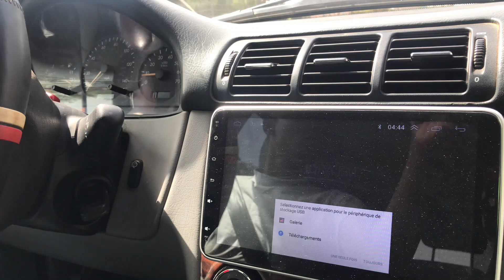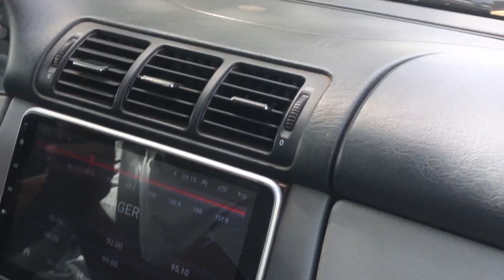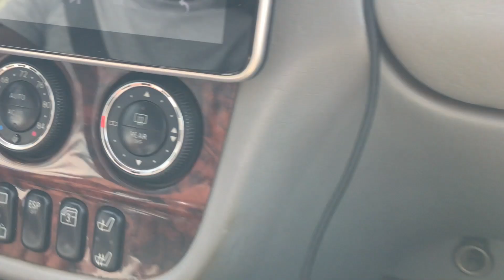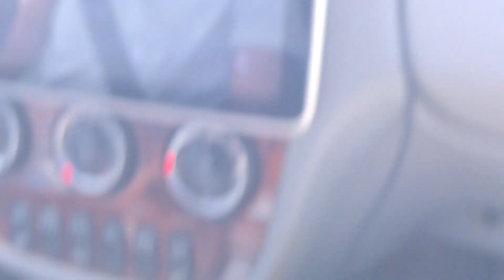Niamey, Niger - Les entreprises se battent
Durant vos voyages à l’étranger, combien de fois avez-vous perdu de l’argent sur les services que vous avez commandés tout simplement parce que vous n’avez pas l’information qu’il faut à votre disposition ? Combien de fois avez-vous été déçu par un service tout simplement parce que vous n’en connaissez pas le contexte local ? Combien de temps avez-vous perdu en faisant les mauvais choix par manque d’informations adéquates ? J’ai personnellement eu ces déboires durant mes multiples voyages et j’ai perdu suffisamment d’argent et de temps, j’ai été frustré et m’accusant moi-même de ne pas avoir fait assez pour éviter ces échecs. En choisissant un expert local à travers Sokika LLC, vous avez choisi votre ambassadeur personnel local qui vous fournira toutes les informations sur le transport, le logement, la communication, la sécurité, les affaires et tout autre information que vous aurez sollicitée. Ce guide expert restera à votre écoute 24 sur 24 et ne passera à l’action que lorsque vous aurez besoin de lui. Il est discret mais il reste l’écoute.